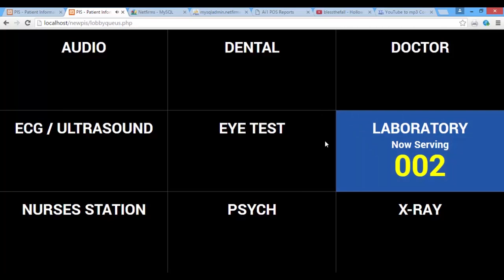QUEUEING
Ai1 PATIENT INFORMATION SYSTEM (V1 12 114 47) Tutorial : Queueing